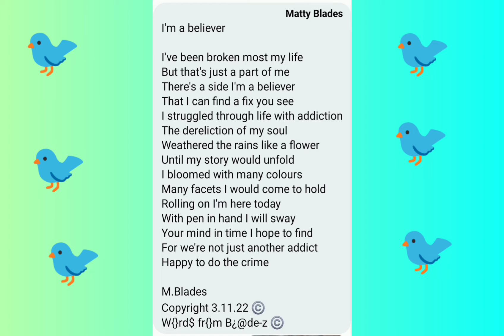Matty Blades - I am a believer